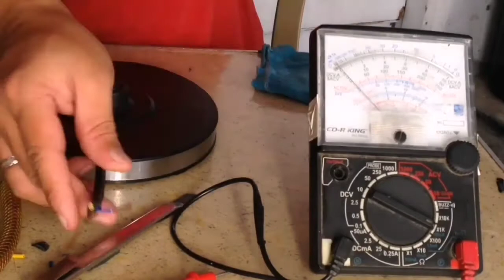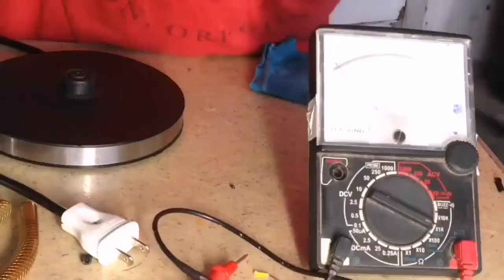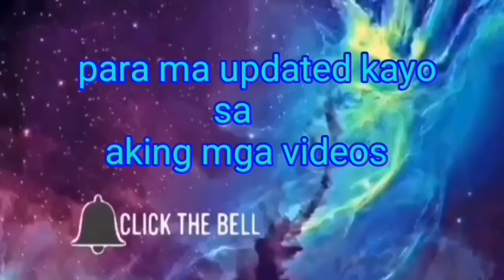tips on how to repair electric kettle..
junex vlog